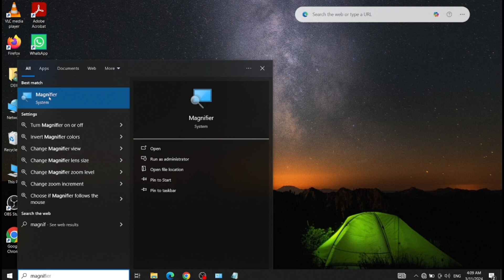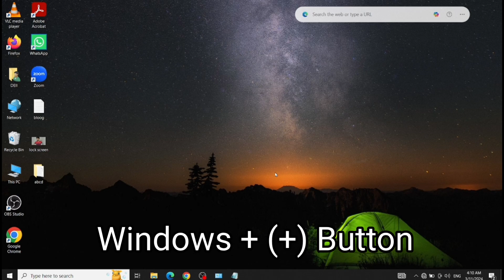Laptop ki screen zoom in zoom out kaise kare | How to zoom in zoom out pc screen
Dosto ish video maine bataya hai ki, Computer ki screen zoom in zoom out kaise kare?

Abouts The Video:
How to zoom laptop screen
How to zoom computer screen
Computer screen zoom kaise kare
Laptop screen zoom kaise kare
Laptop screen zoom out kaise kare
Computer screen zoom in zoom out kaise kare